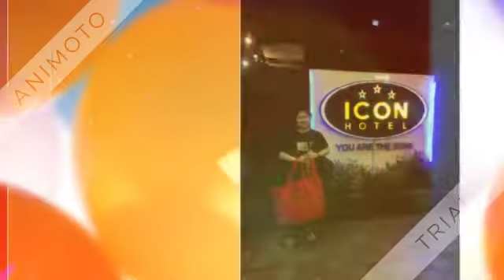Happy 2nd Anniversary, Elianatics!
Surprise vid for Elianatics 2nd anniversary (January 8, 2019)